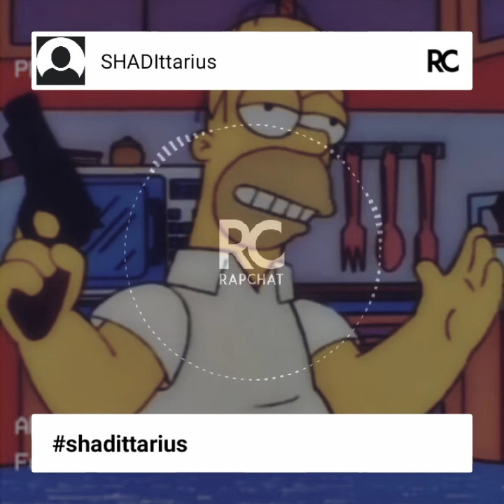SHADIttarius Homer don't call it a comeback freestyle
SHADIttarius rap freestyles and comedy